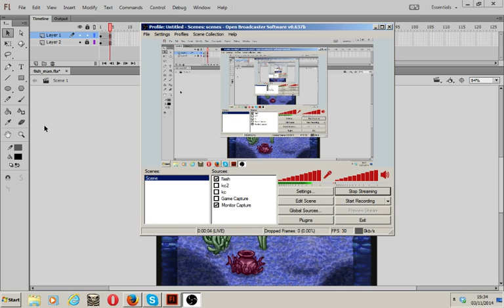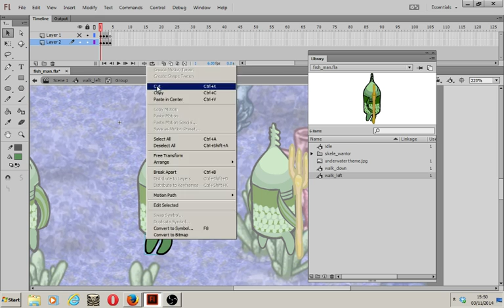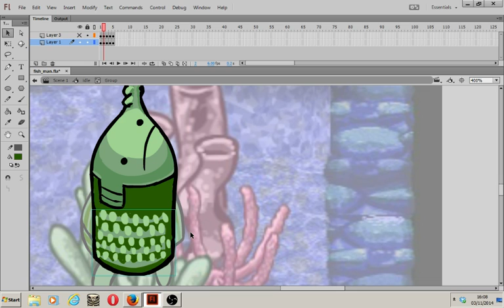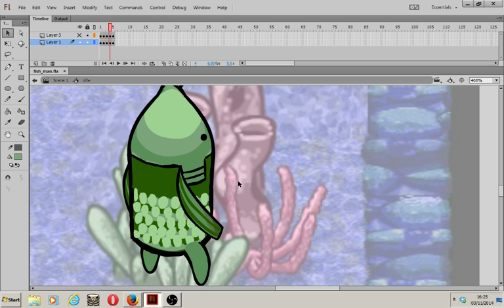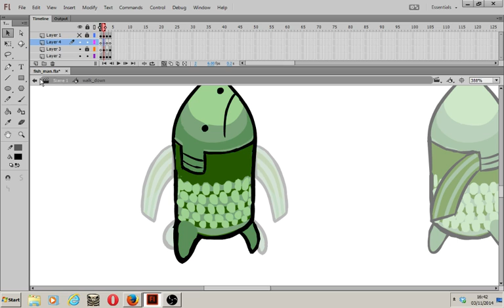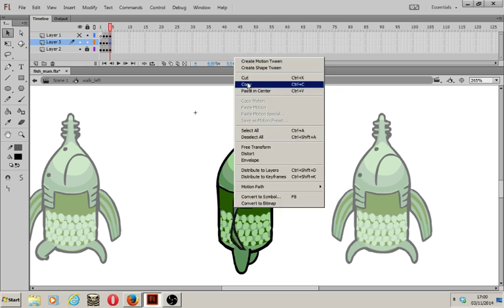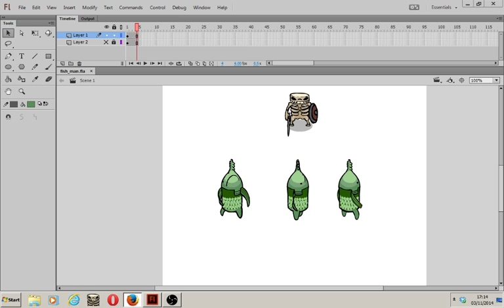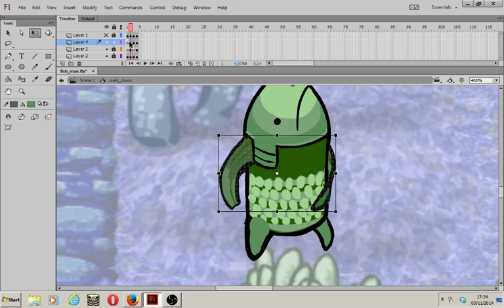Animating a fishman (part 1). - 1 / 2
Here is the first part of a series of walking directions for a fishman enemy in Kraden's Crypt. please check out our greenlight